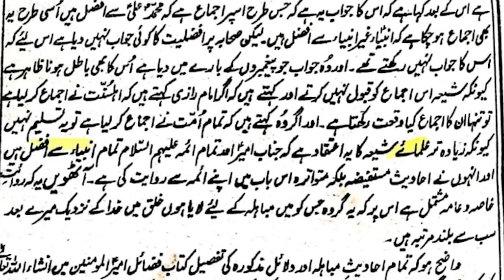Engineer ali mirza shia hai ya sunni?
We share All Islamic Scholars : Ilyas Qadri Dr. Tahir Ul Qadri Khadim Hussain Rizvi saqib raza mustafai Mufti Akmal Kokab Noorani Okarvi Muzafar Husain Farooq Rizvi Ehsan Qadri Shah Turab Ul Haq  Mufti Ali Nawaz Online khadim hussain rizvi and mufti rashid mahmood

muhammad ali engineer engineer mirza
muhammad ali mirza podcast
Maulana Ishaq exposed
Engineer Muhammad Ali Mirza latest
engineer muhammad ali mirza ki haqeeqat